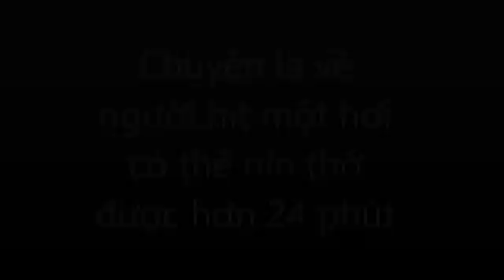🎯Chuyện lạ: người đàn ông 54 tuổi nín thở hơn 24 phút khiến cả khán đài hốt hoảng| 1001 bí ẩn